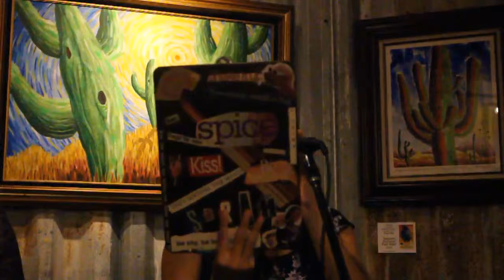Group Piece from Workshop